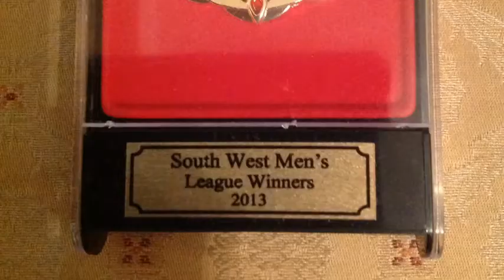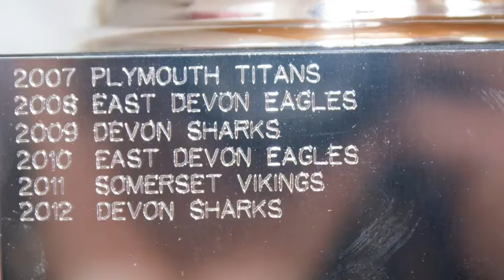South West Rugby League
Trailer for 2014 South West Men's League. Updated with better logos.